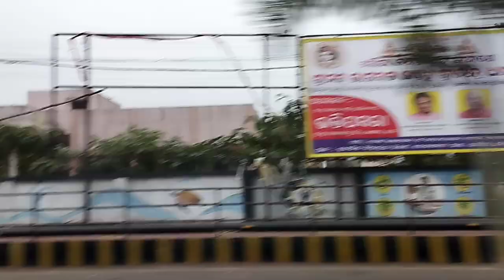Shanti Stupa of Dhauligiri Vlog in 2023||Udayagiri Caves Vlog in 2023||Best tourist place in odisha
Tour 1 (except Monday) : ₹535/- Per head
We choose this tour. There are 5 kind of tours available. If you want it, ping me in my Instagram, I will share.

We book tickets in offline. If you book offline then go one day before of your journey & take cash. They don't have taken online transaction strictly.

Thanks for your all love and support♥️